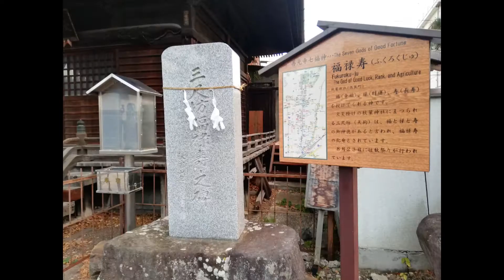秋葉神社 長野市大字南長野西後町西後町